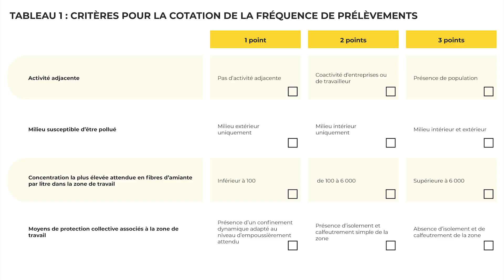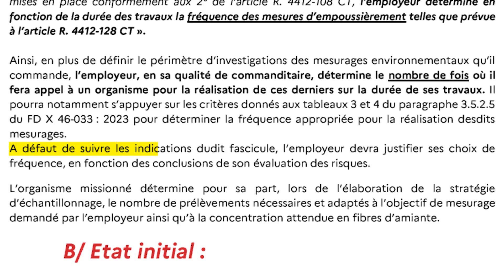Fréquence des mesures environnementales amiante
Afin de s'assurer de l'absence de dispersion de fibres d'amiante dans l'environnement du chantier et des locaux adjacents, l'employeur vérifie le respect de la valeur fixée à 5 f/l du code de la santé publique par des mesures d'empoussièrement réalisées :
- Dans la zone d'approche de la zone de travail ;
- Dans la zone de récupération ;
- En des points du bâtiment dans lequel se déroulent les travaux ;
- A proximité des extracteurs dans la zone de leur rejet ;
- En limite de périmètre du site des travaux pour les travaux effectués à l'extérieur.